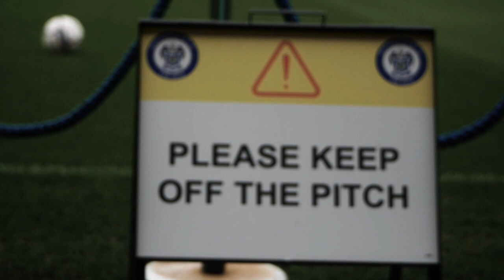MATCHDAY UNCUT - Episode 9 | Rochdale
Reds videographer Charlie Palethorpe captures Crawley's away victory against Rochdale AFC from pitch side. This is MATCHDAY UNCUT!